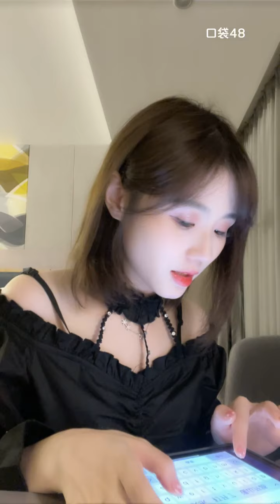【GNZ48】【卢静】20210428 22:38 口袋48直播